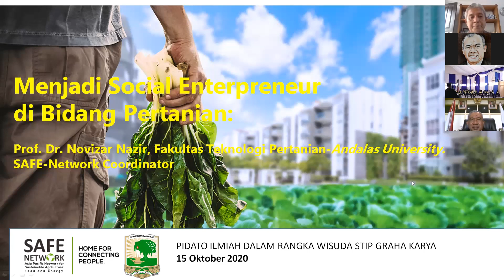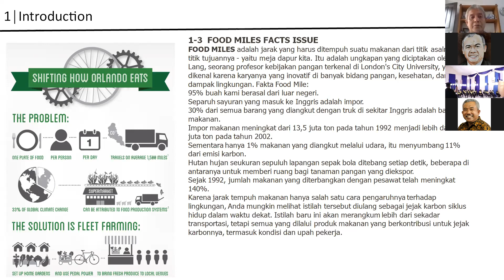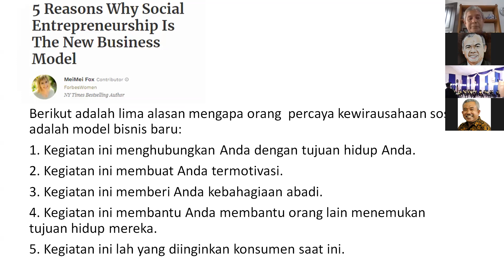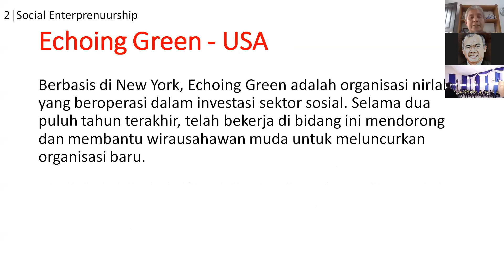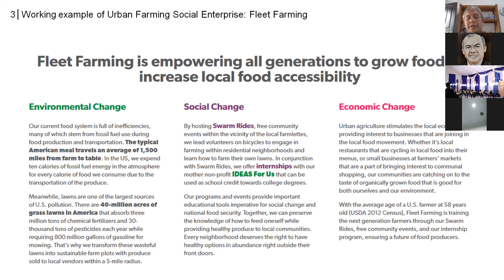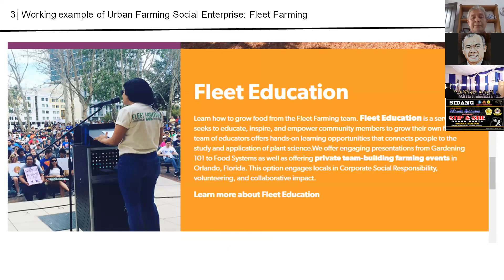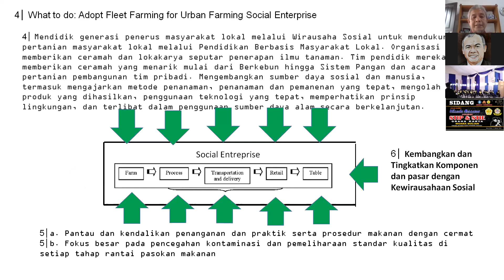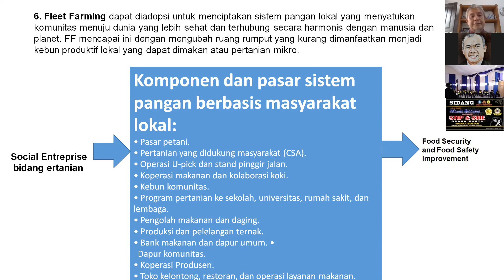MENJADI SOCIAL ENTERPRENEUR DIBIDANG PERTANIAN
Orasi Ilmiah Prof. Dr. Novizar Nazir, Guru Besar Fakultas Teknologi Pertanian Universitas Andalas pada acara Wisuda STIP Muaro Bulian Jambi